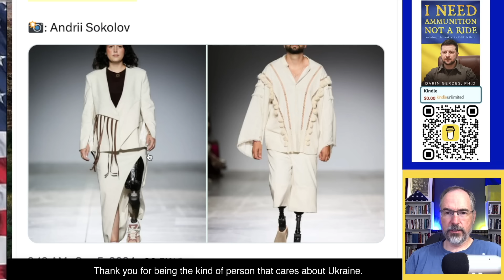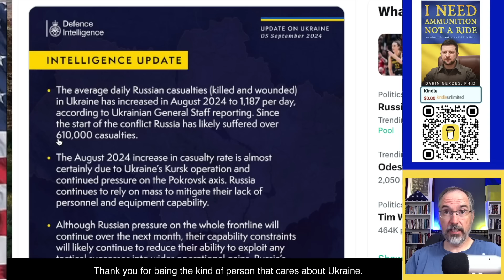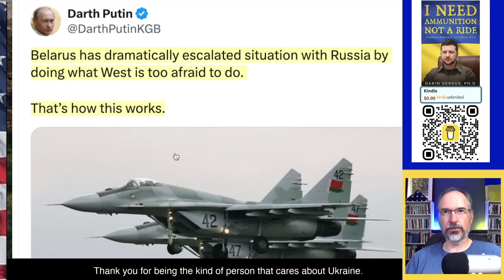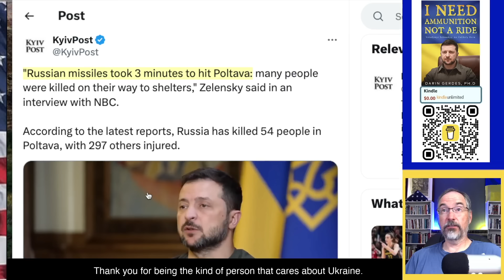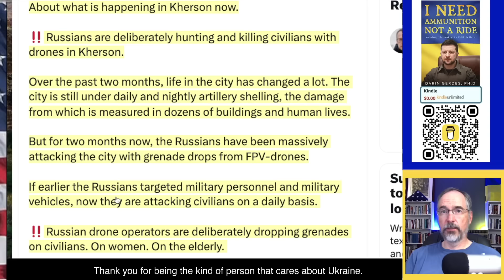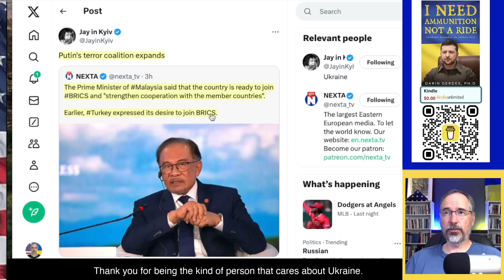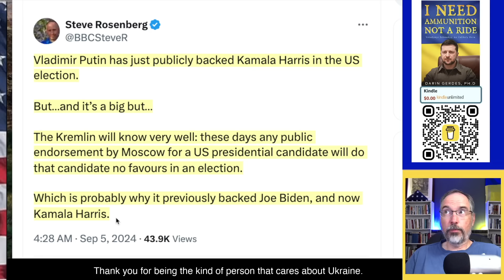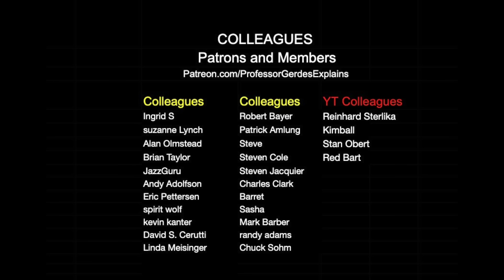At What Point Does the World Say Enough?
1200 Russian casualties, Russians sent 78 Drones, Ukraine shot down 60 drones, Belarus shot down 2 Russian Drones but didn't mention they were Russian,  Poltava update, in Kostyantynivka, 24 houses destroyed, Russian Drone targets fire truck in Dnipro, Russians targeting civilians in Kherson, Malaysia to potentially join BRICS, Putin backs Harris.